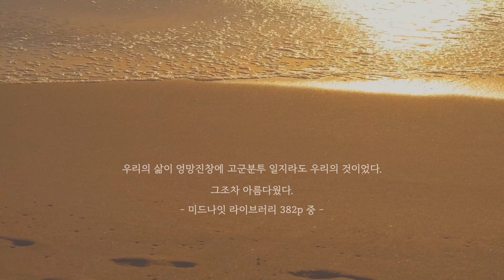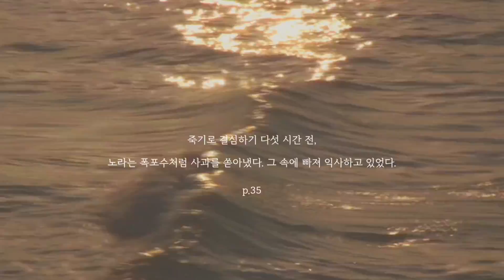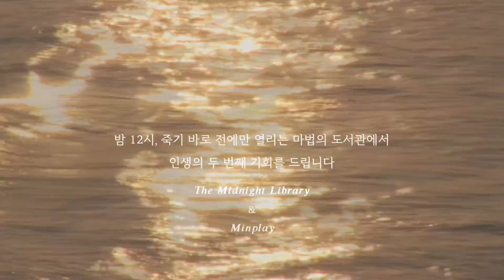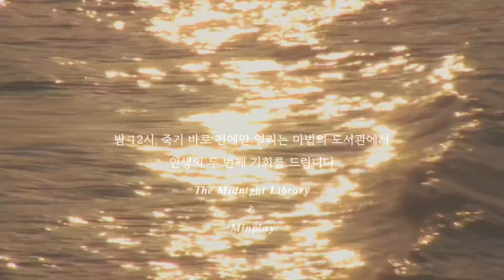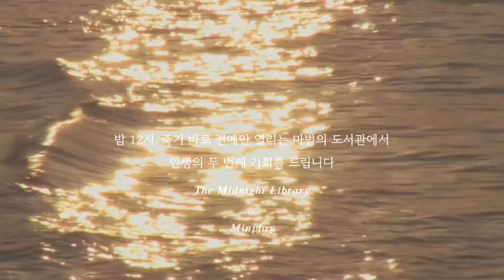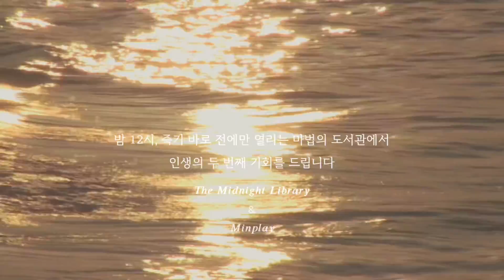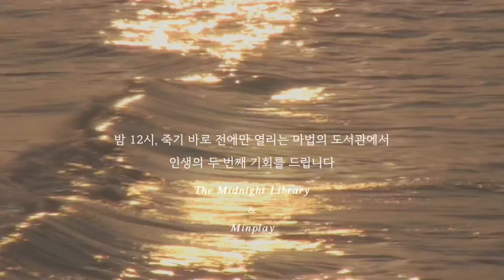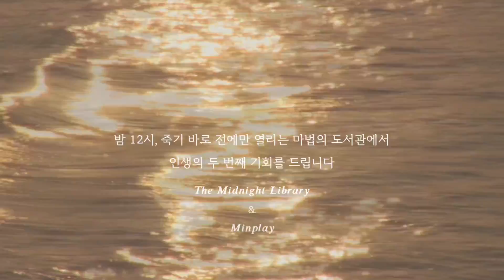[ᴘʟᴀʏʟɪsᴛ] 우리의 삶이 고군분투일지라도, 그조차 아름다웠다 𝑻𝒉𝒆 𝑴𝒊𝒅𝒏𝒊𝒈𝒉𝒕 𝑳𝒊𝒃𝒓𝒂𝒓𝒚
[ 미드나잇 라이브러리 X 민플리 ]

지금부터 민플리가 [미드나잇 라이브러리]를 읽어가며
느꼈던 그리고 공유하고 싶은 부분이 있어서 글을 끄적이네요,, 지금부터 반 존 대 시작 !! 😏

처음 [미드나잇 라이브러리] 라는 책을 접해본 민플리의 소감은 디즈니 영화의 도입부를 보는 느낌이었습니다.

푸른 밤하늘에 반짝이는 별들, 아름다운 집 (?) 한채와
고양이🐈‍⬛ 이보다 완벽한 표지가 있을까?🌠
라고 중얼 거리며,, 디즈니 도입부처럼 아름다운 이야기가 펼쳐질 것 같은 기대감에 빠지며 첫 장을 펼쳤지만..

제가 기대하던 주인공의 모습과는 전혀 다른
미드나잇 라이브러리의 주인공 노라는
정말 불행한 삶을 살고 있었습니다.

노라의 귀가 삐뚤게 자랄까봐라는 이유로 어릴 적 노라의 귀를 모자에 붙이던 어머니 .. 그런 어머니는 노라의 결혼식
석달 전 돌아가셨으며 사랑하던 고양이의 죽음, 그리고
친 오빠의 부재와 회사에서의 실직, 사랑하던 사람과의 파혼 등 적나라하게 보여지던 노라라는 주인공의 불행한 삶.

그 상황을 어찌보면 담담하게, 혹은 무뎌진 감정으로 그저 살아가는 노라를 통해 투영되던 초라한 저의 어느 시점의 모습들을 볼 수 있었고, 그렇게 저는 노라에게 한 없이 몰입되어 책을 읽어 갔어요.

노라가 행복해지기를 바라며 바라며,,
읽어가던 중 노라에게 이 모든 일들을 되돌릴 수 있는
기회가 주어졌는데 노라는 과연 행복해질 수 있을까?
후회의 순간으로 다시 돌아간다면, 노라는 과연
다른 선택을 할 수 있을까 ?

노라를 통해 후회와 사랑, 그리고 삶에 대한 질물들을
끊임없이 던져볼 수 있었던

오랜만에 정말 귀한 책을 만나게 되어,
그리고 내가 사랑하는 플레이리스트로 담아볼 수 있어
참으로 영광이였던 기회였습니다.

순간순간 선택의 기로에서 고민하고 또 후회하는 여러분들에게 추천하고 싶은 책이에요... 🏃🏻‍♀️🌸

[ 민플리가 와닿았던, 혹은 공감했던 책의 구절들 ]

 "노라, 네 문제는 무대 공포증도, 결혼 공포증도 아닌 그냥 인생 공포증이야"

"노라는 죽고 싶지 않았다.
 또한 자신의 것이 아닌 삶은 살고 싶지 않았다.
 그녀의 삶은 엉망진창에 고군분투일지라도
 그녀의 것이었다. 그조차 아름다웠다."

"후회하는 일을 되돌릴 기회가 생긴다면
다른 선택을 해보겠니?"

"슬픔이 없는 삶은 없다는 걸 이해하면 사는 게 훨씬
쉬워질 거예요. 슬픔은 본질적으로 행복의 일부라는 사실도요."

- 책 [미드나잇 라이브러리] 중 -